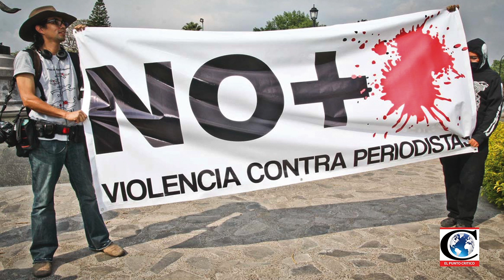"Medidas para la protección de Periodistas". Entrevista con el Dip. Vidal Llerenas, Morena